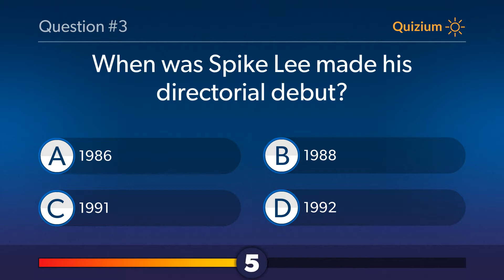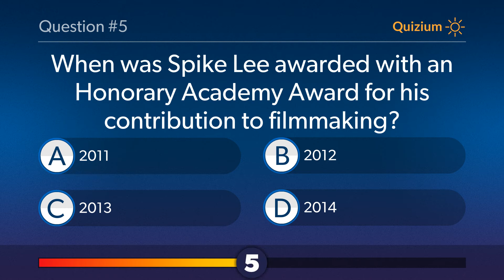Spike Lee Quiz Which was the debut full length feature film of Spike Lee? and more questions